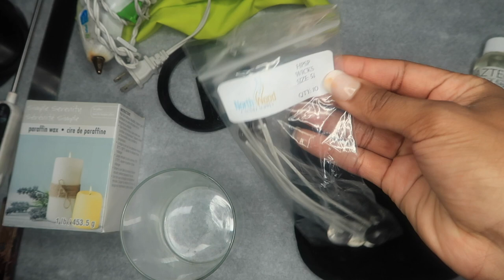HOW TO MAKE SCENTED CANDLES USING PARAFFIN WAX